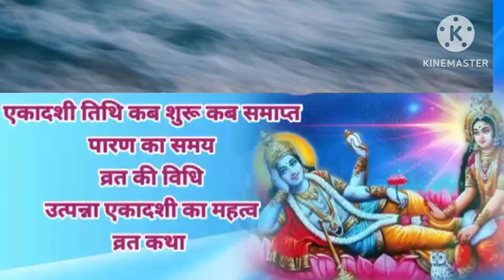दिसंबर 2023 में एकादशी कब है | December 2023 mein ekadashi kab hai